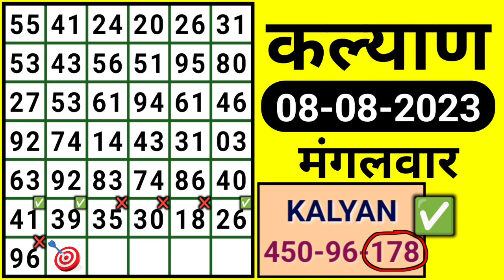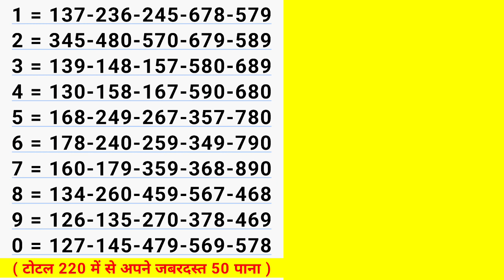Tips To Day No1